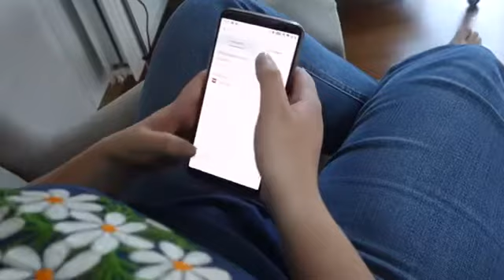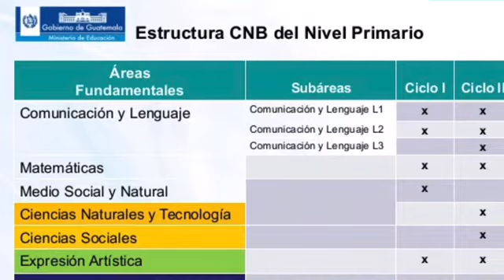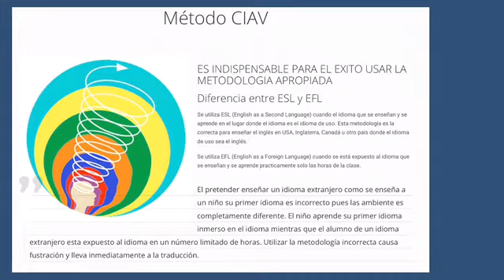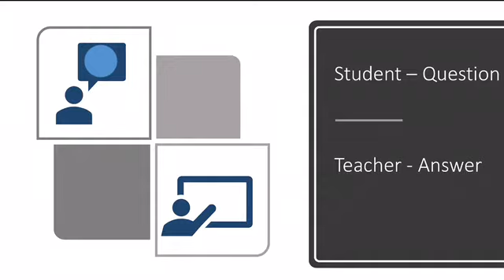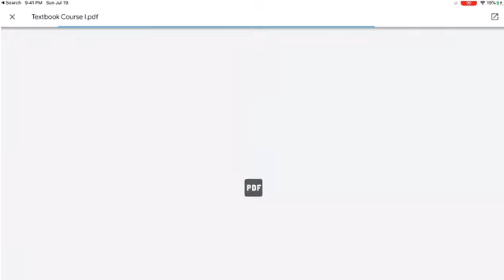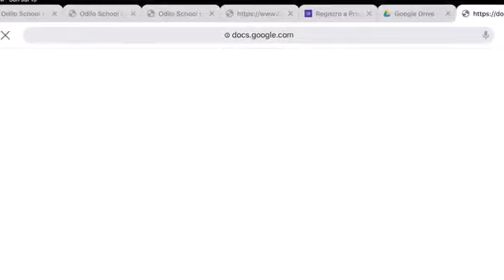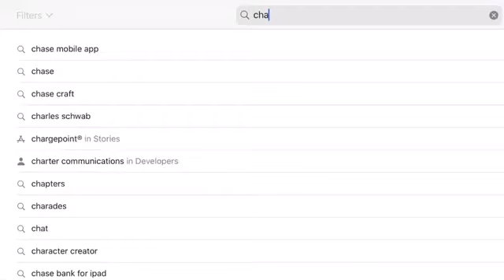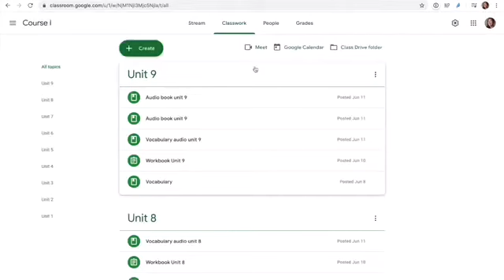Metodología y Plataforma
Es muy importante que veas este video antes de empezar tu programa.

También es importante que tomes el tiempo de plantearte tus metas en relación a tiempo para que definas cuantas horas por semana estudiarás y en que horario.
Es también importante que organices tu espacio de trabajo.